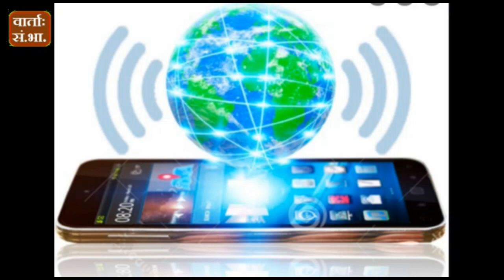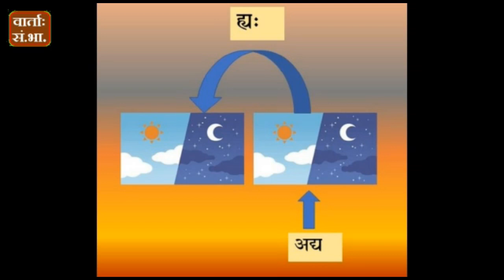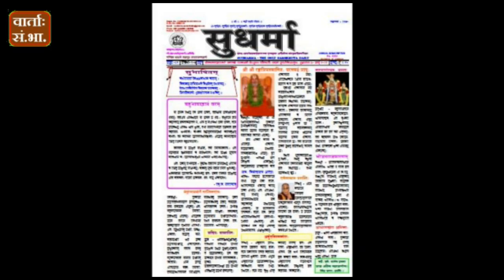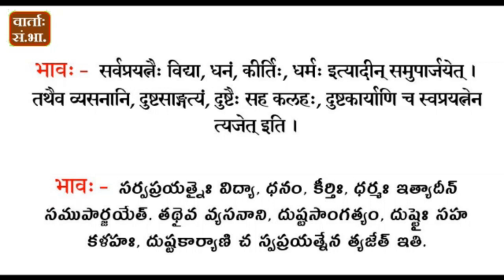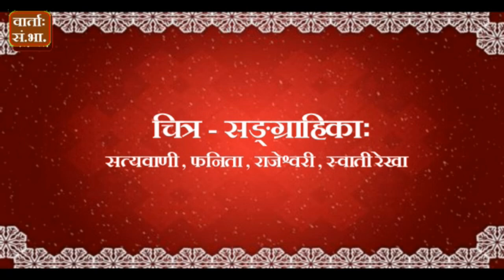Daily Sanskrit News 02July2021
Samskritha Nitya Vartha Samahara